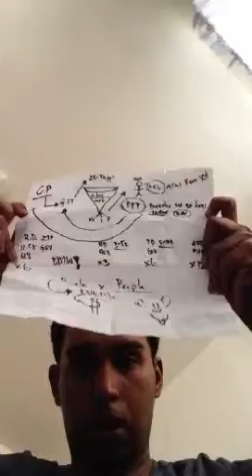sat morning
talk